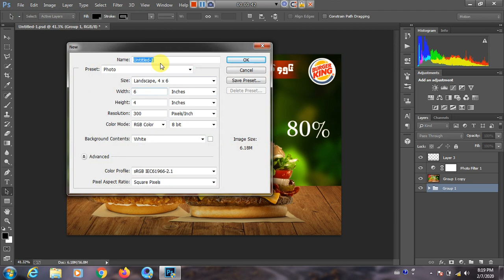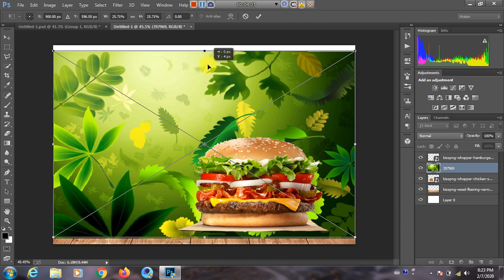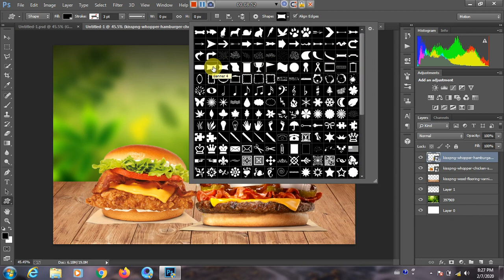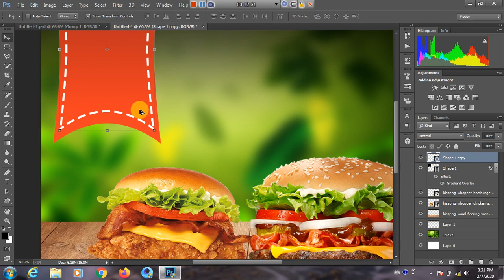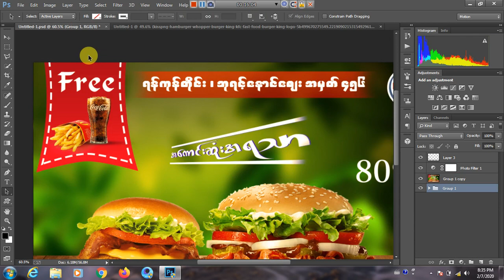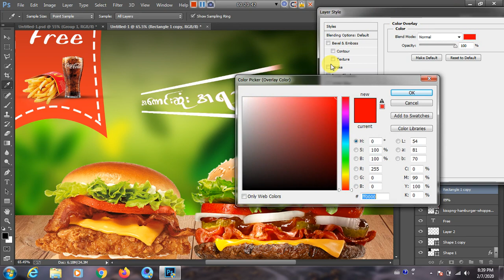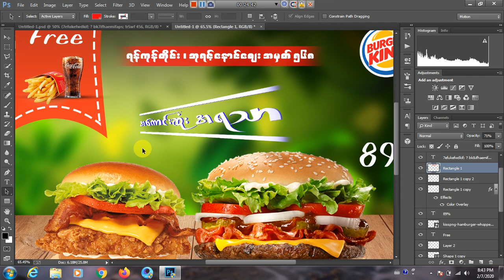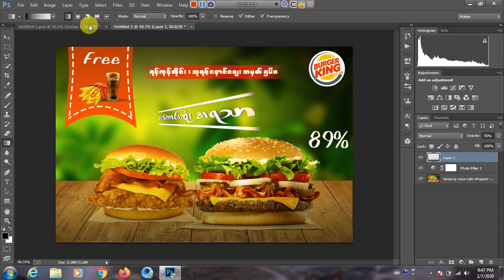Food design (တစ်ကိုယ်တော် နည်းပညာ)